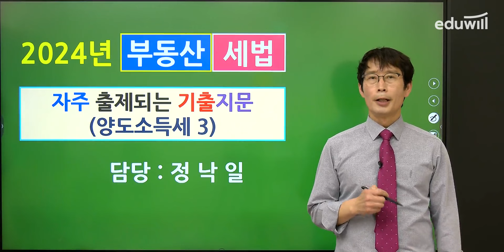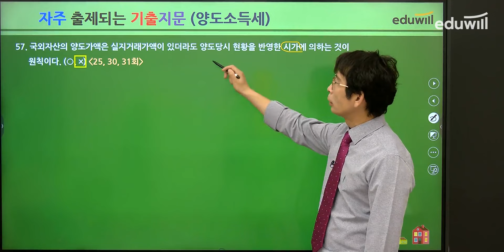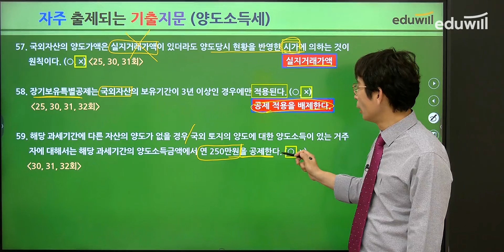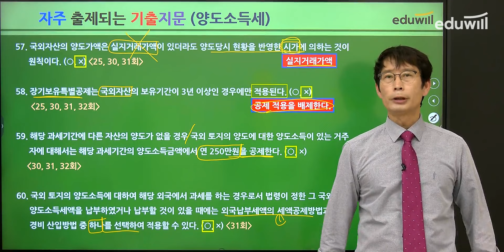공인중개사 세법 빈출 기출문제 특강 11강｜양도소득세③｜정낙일 교수｜에듀윌 공인중개사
🥇 정낙일 교수님과 함께 공부하기!

자주 출제되는 공인중개사 세법 기출지문 특강 교안은
나의 강의실 → 공지사항에서 다운 받으실 수 있습니다.

분명 공부한 내용인데 아직 헷갈리신다면 주목!
세법 정낙일 교수님과 함께 공부하면 어렵지 않습니다!